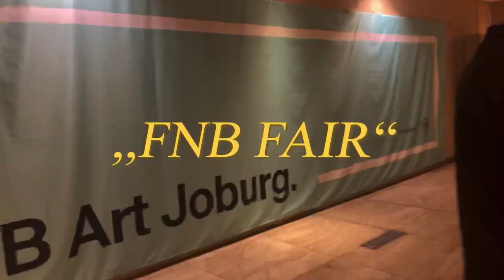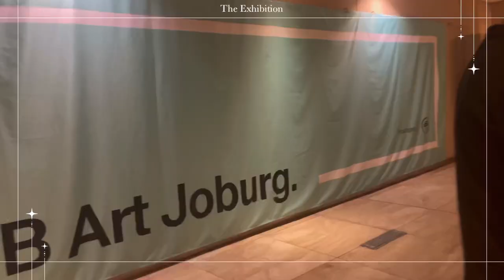FNB ART FAIR | art gallery 👩‍🎨🎨| short vlog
Hope you enjoy this art gallery visit with friends. To the FNB art fair that happened in Sandton City in September

This is your sign to go romatinsice life and be an artist and embarrass your passion.